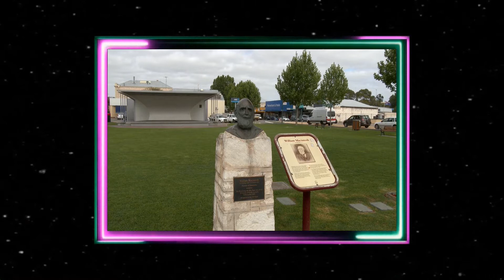Guitar Mood - Farewell to Thee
Naracoorte
South Australia